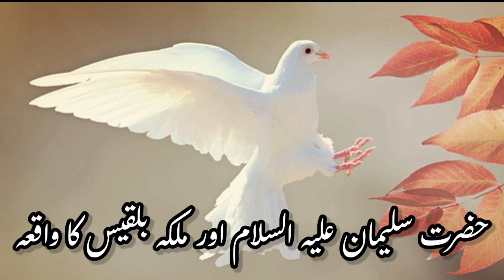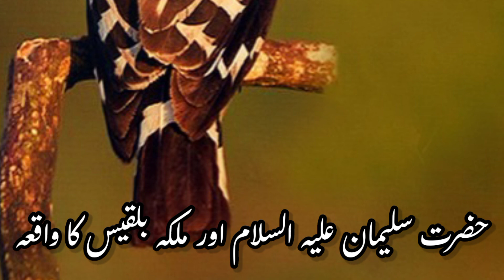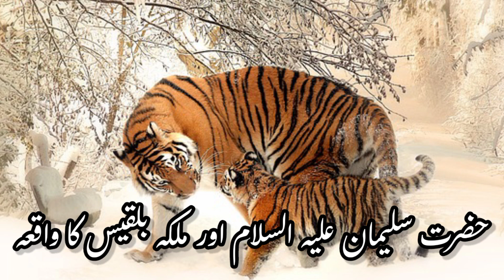Hazrat Sulaiman A.S or Malka Bilqees Ka Waqiah | Islamic History